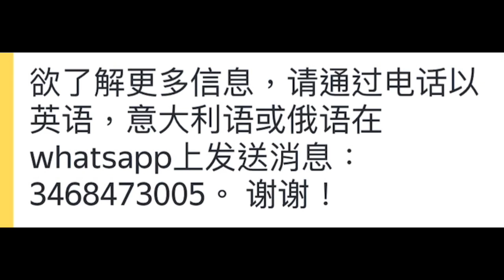“S’è allutta una stella “ 毛里齐奥*加斯塔尔迪（Maurizio Gastaldi）写的撒丁岛歌曲